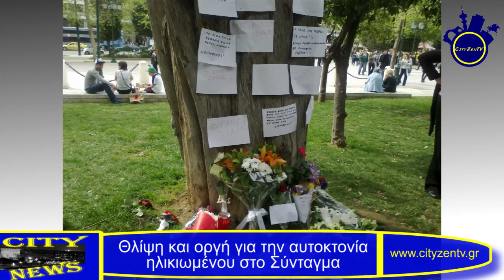City News: Δελτίο ειδήσεων Ανατ. Θεσσαλονίκης 07/04/2012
07/04/2012 Παρακολουθήστε το σύντομο δελτίο ειδήσεων για την Ανατολική Θεσσαλονίκη, μόνο από την CityZen webTV. Παρουσιάζει η Ζένια Γκουντούλια.